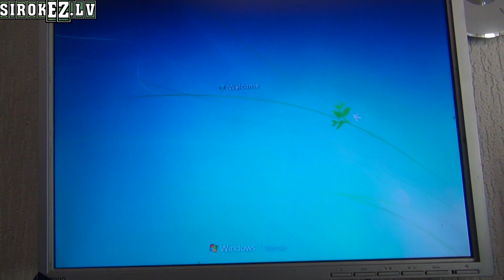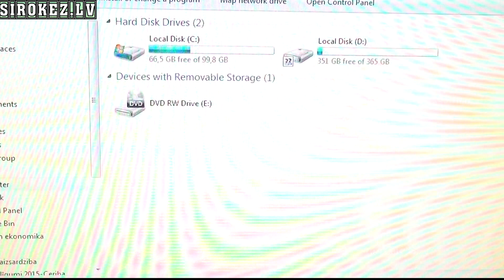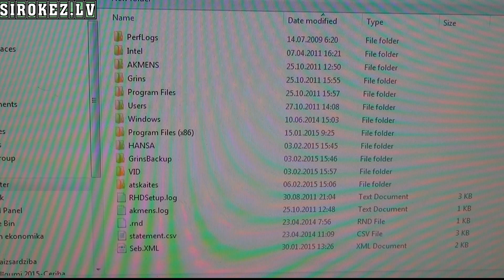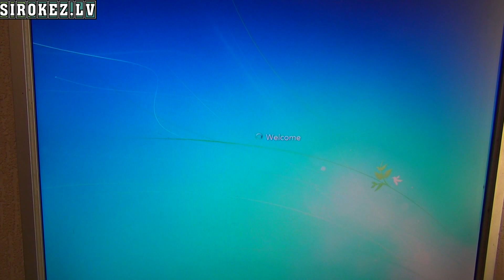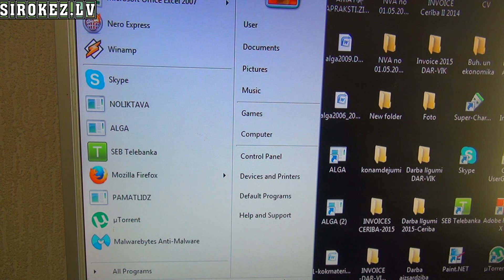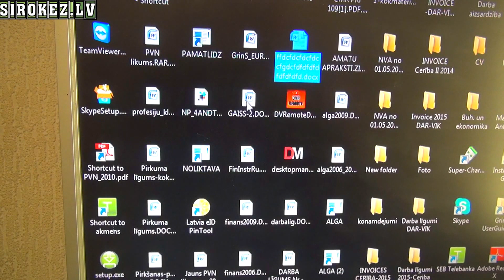CTB Locker - вот он какой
Вирус CTB Locker  один из самых вредных для нас смертных. Кодирует файлы уникальным ключом и даже после переустановки системы файлы остаются зашифрованными. Делайте копии файлов и не храните их на том же компьютере.